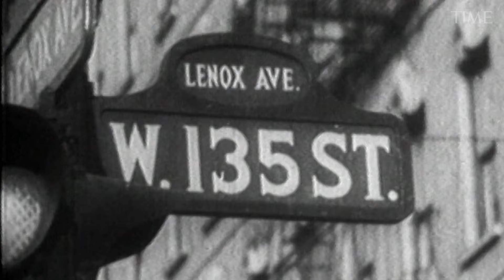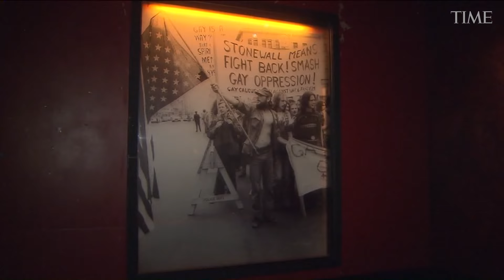The (Gay) Harlem Renaissance | The History You Didn't Learn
Scholars of this period point out that acknowledging the queer culture and nightlife of the Harlem Renaissance is essential in order to paint a full picture of the time—and also to show that there was a thriving LGBTQ+ scene in New York City that long predated the 1969 Stonewall uprising, even though that moment is often credited with ushering in the modern LGBTQ+ movement. For LGBTQ+ History Month and Monday’s National Coming Out Day, the above video looks back at the overlooked queer artists and writers of the Harlem Renaissance.